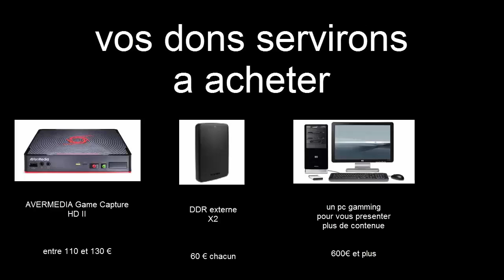[FR] sheltered lp saison 1 episode 27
desoler si je tousse beaucoup durant la video je suis malade actuellement et j'ai pris du retard sur le tournage des videos
a savoir cette video a etait tournée et monté la veille au soir de sa sortie.
n'etant pas souvent chez moi ces derniers temps je n'ai pus prendre un peu d'avance.

le recyclage c'est genial en attendant de trouver les pieces manquante pour cette maudite caravan